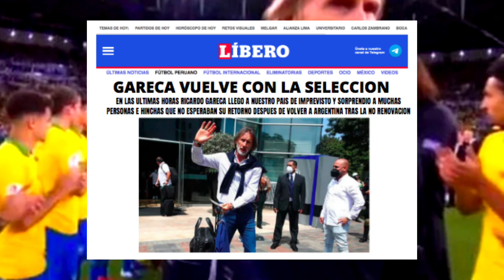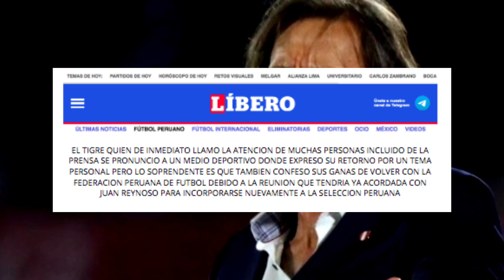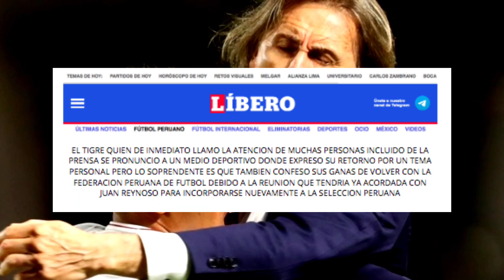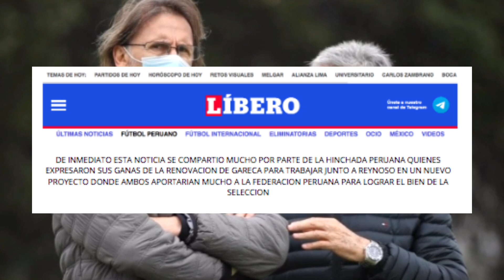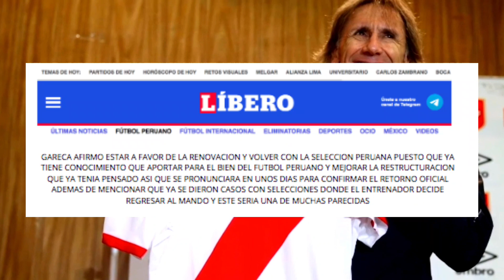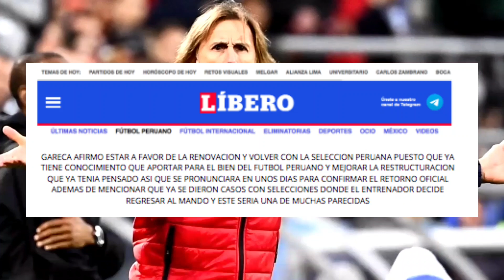CONFIRMADO CONVENCIERON A GARECA PARA QUEDARSE Y RENOVAR CON PERÚ GRACIAS A REYNOSO Y A SU PROPUESTA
gareca regresa a peru y se queda
gareca renueva gracias a reynoso
gareca renovara con peru
peru directo al mundial
gareca se queda con peru y renueva gracias a reynoso y a su propuesta confirmado,convencieron a gareca para quedarse con peru gracias a reynoso y a su propuesta,gareca regresa a peru,gareca,independiente del valle descalificado de la copa sudamericana,copa sudamericana,idv descalificado,gareca renueva con peru por eso regreso,gareca regreso para renovar,reynoso gareca hoy,melgar hoy,peru hoy,Periodistas chilenos piden ayuda a peru,Ecuador chile,Clasificatorias,Mundial